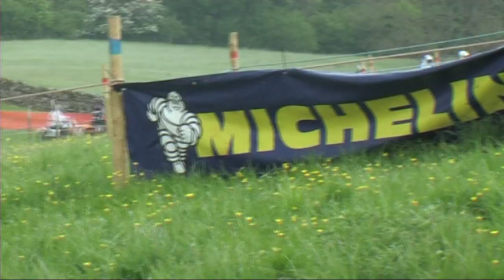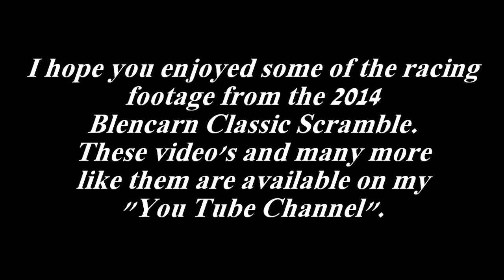Classic Motocross "The Blencarn Classic Scramble" 2014 Part 2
The second instalment of racing footage from the superb Cumbria Classic Club's Blencarn Classic Scramble from Lownthwaite Farm Milburn Penrith Cumbria on the 1st of June 2014. This is all the video I will upload from this event for the time being although I may post more footage later on in the year.